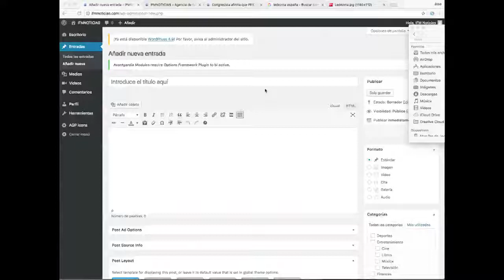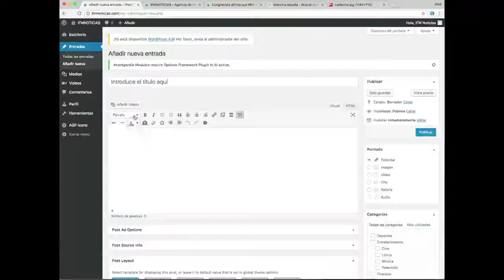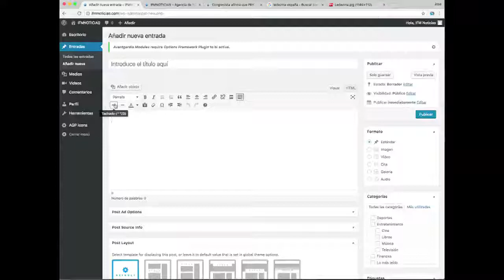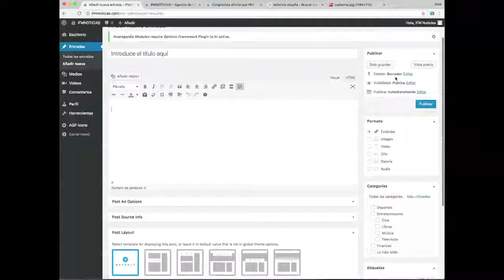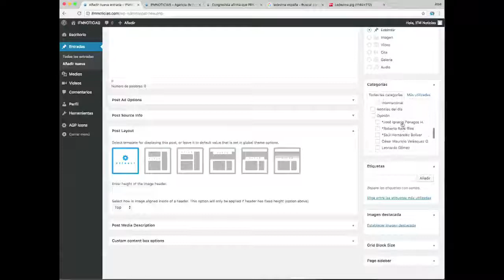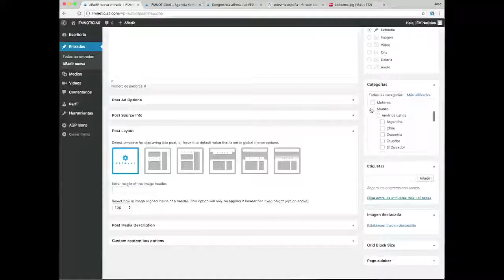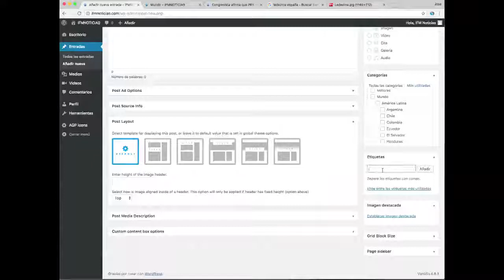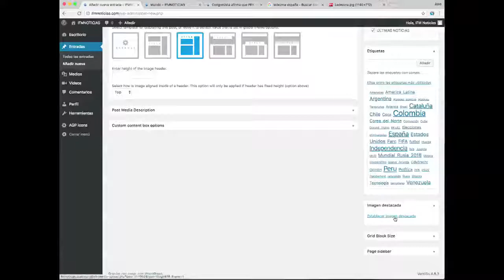Cap3 Espacio detrabajo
CAPITULO 3 del Tutorial para colaboradores de IFM NOTICIAS